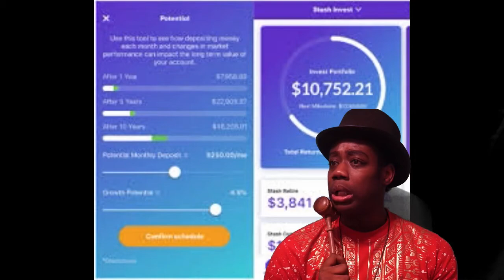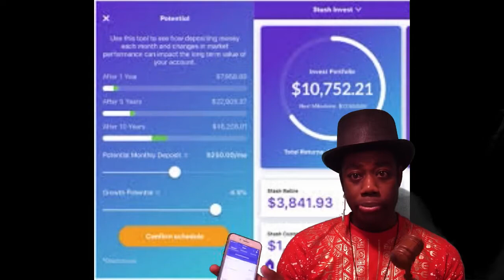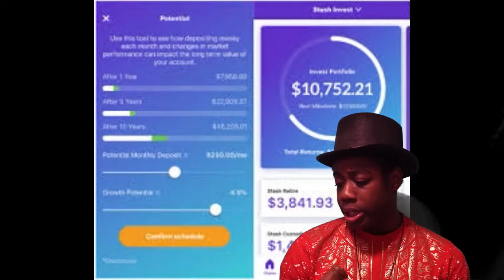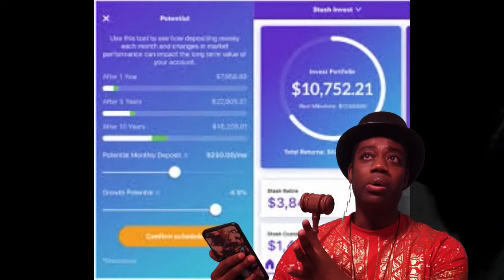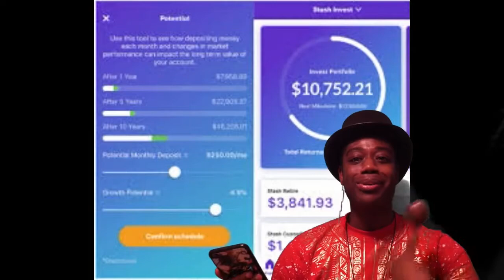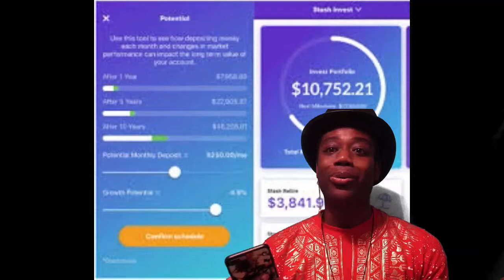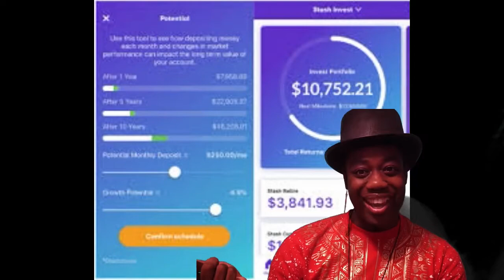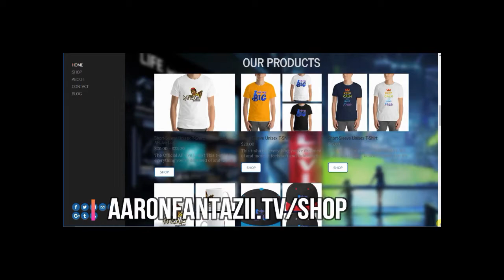Stash Review -- IT'S SIMPLE HUNNY !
Get 20 Dollars FREE using the Stash App with this !

Dream Big: With all the Keys to Success Book

By watching & applying this advice you agree to take 100% responsibility for all consequences.